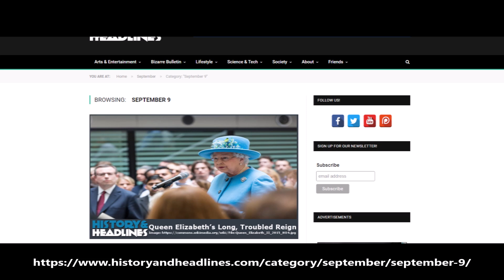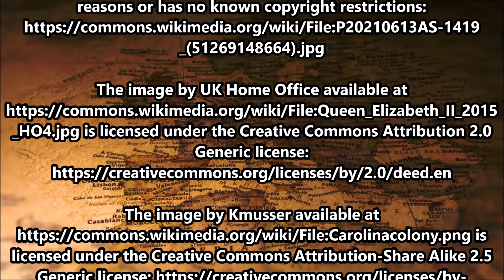This Day in History on September 9th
To learn more about each of the events mentioned in today’s video, please visit the category for today’s day on our

The following media file is in the public domain for various reasons or has no known copyright restrictions